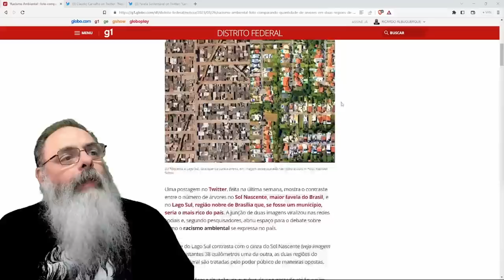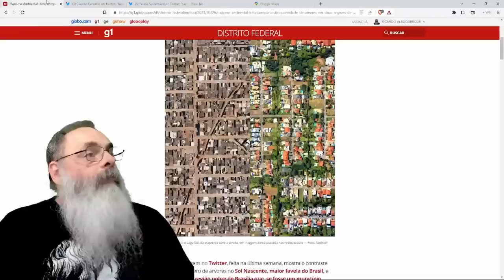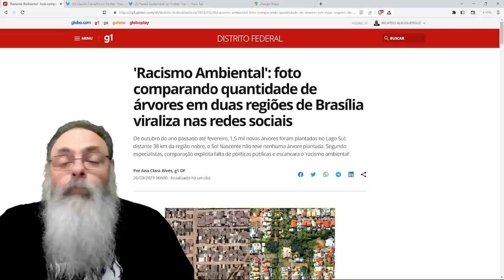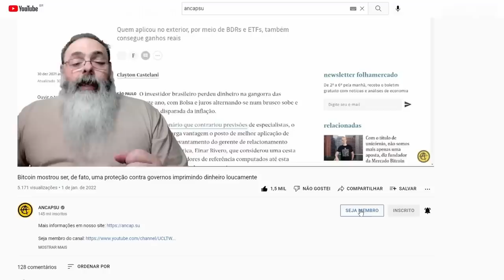ENTENDA o que SIGNIFICA "RACISMO AMBIENTAL" e como TERMOS sem DEFESA são USADOS pela ESQUERDA